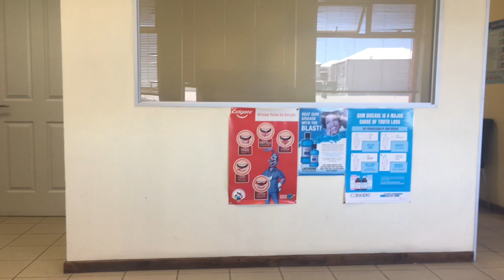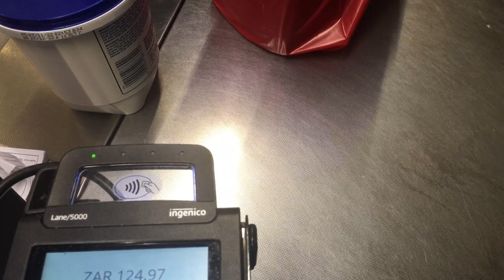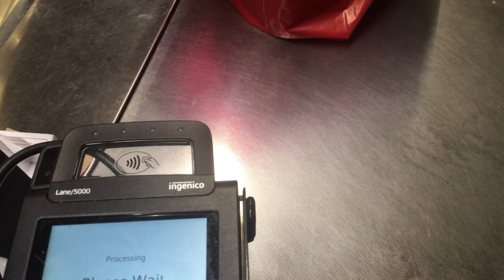VLOGMAS: Botched Tooth Extraction🥴 + Weekly Maintenance (Hair + Nails + Masking) | Zuki Williams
Hey lovelies🤍 Welcome or welcome back. In today's video you will be spending a few days with me in my everyday life. I hope you enjoy lovers 🤍

Shop my IG: @laura_luxecollection